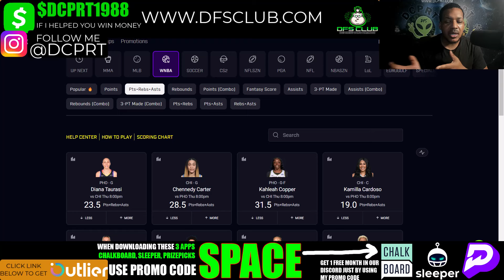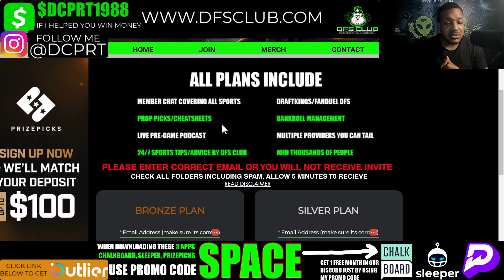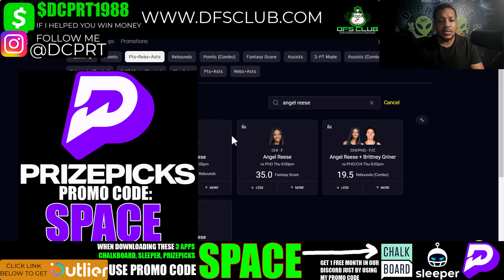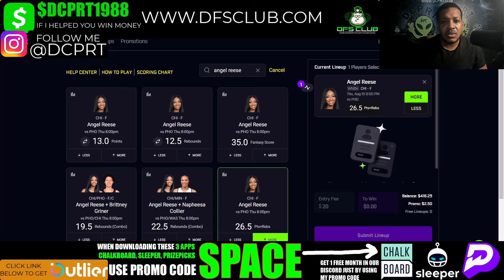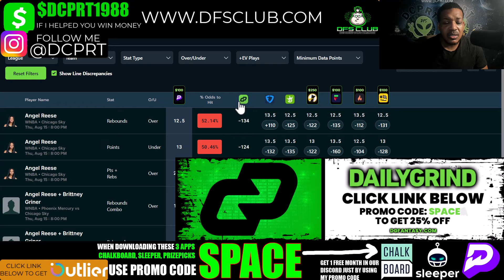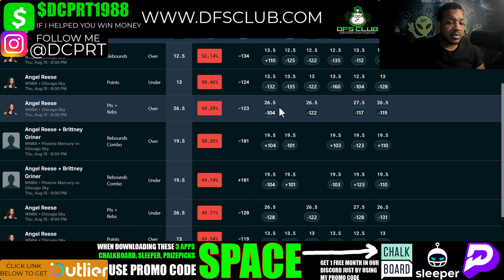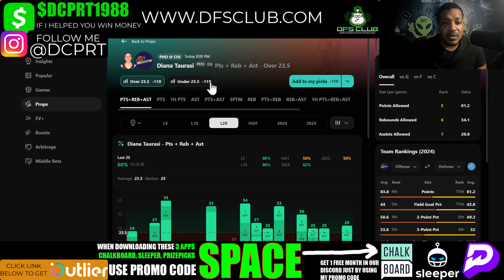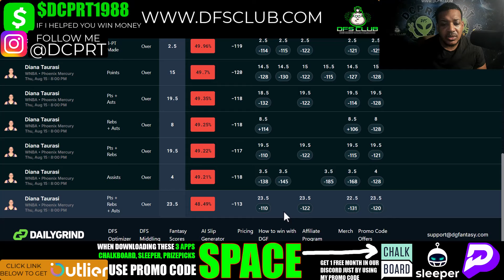WNBA PRIZEPICKS | PROP PICKS | THURSDAY | 8/15/2024 | WNBA BETTING | BET PROPS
FREE PRIZEPICKS  8/15/2024  WNBA PLAYER PROPS

MLB Prizepicks Picks + Prize picks 8/15/2024: Player Prop Picks for Today Thursday August 15th. Fantasy Bastetball Stats, Strategy Tonight!